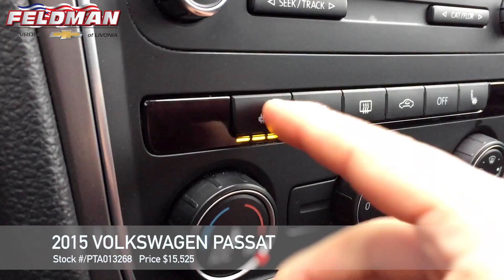Volkswagen Passat Livonia MI PTA013268